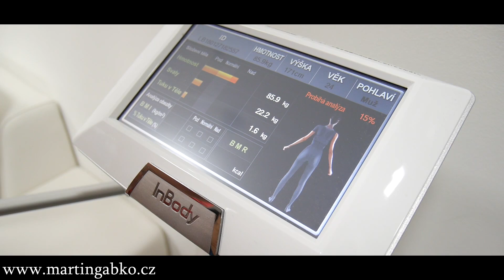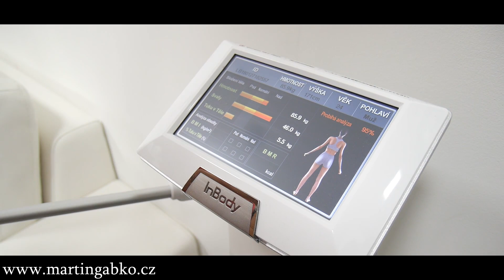Kolik mám svalů a tuků? Měření InBody